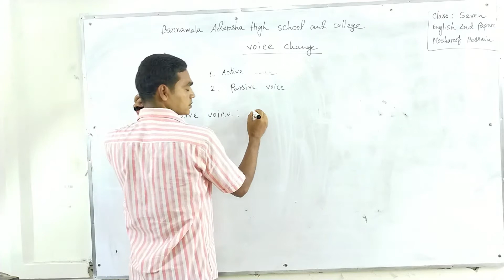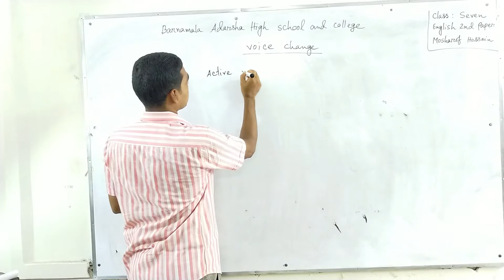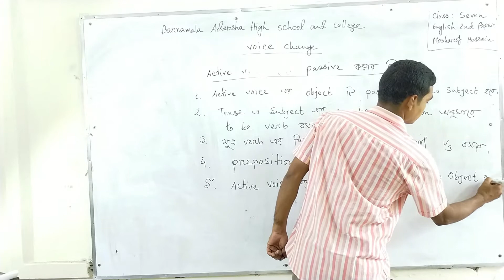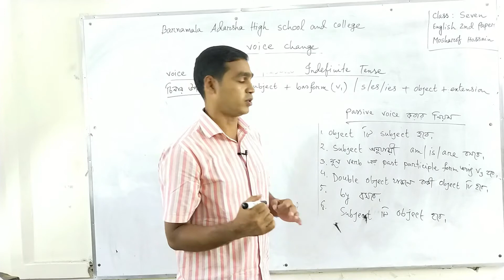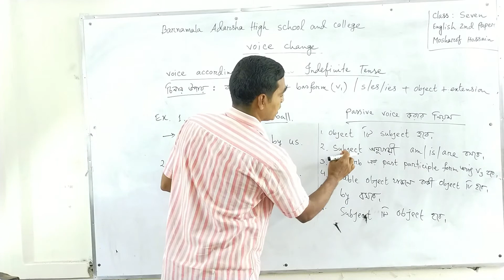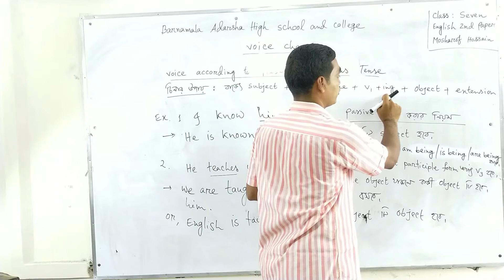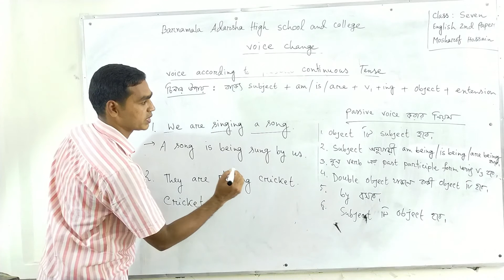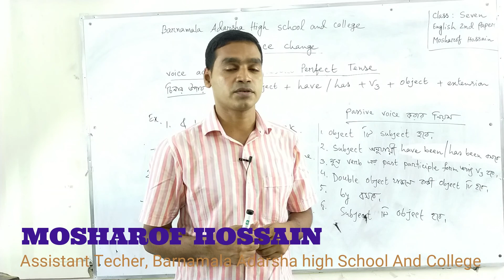Class Seven | English 2nd Paper | Voice